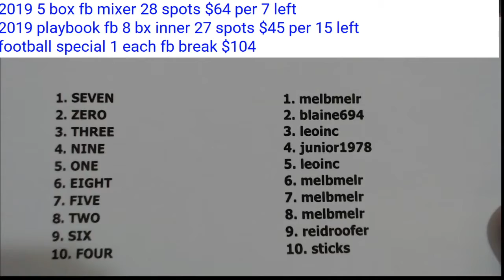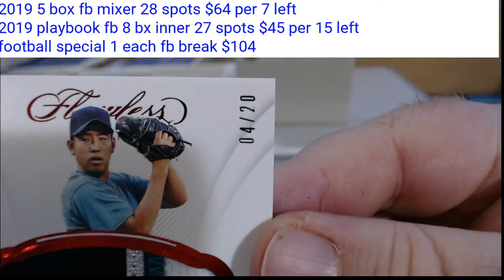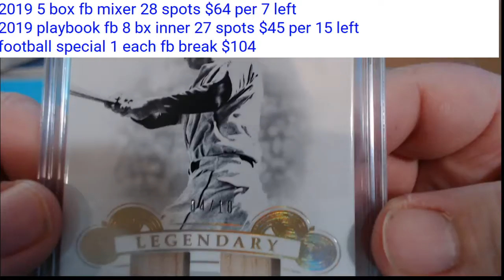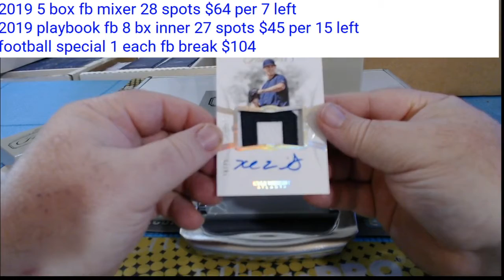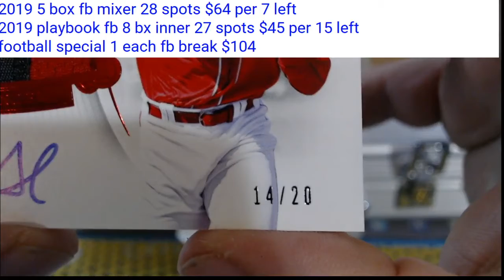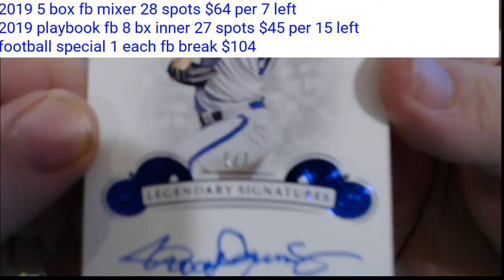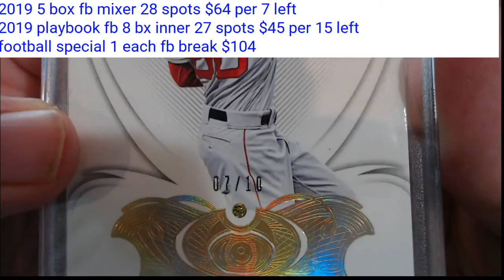2019 flawless baseball single box 0 9 ser number 11 20 19